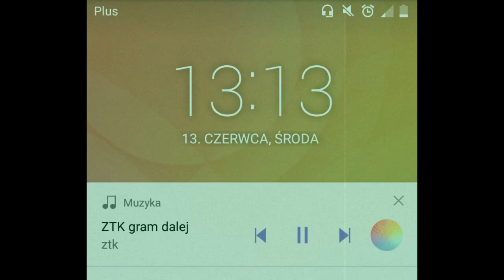ZiuTeK - Gram dalej..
Title: Gram dalej..
Lyrics: ZiuTeK
Mix/master: ZTK
Beat: Roland JoeC
Year: 2018